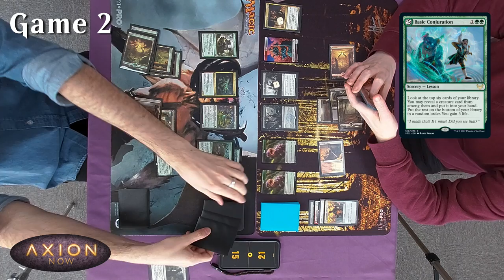Axion Now Mini-Prerelease - Luke vs Chris: Game 2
The battle between Luke and Chris continues in the Axion Now Mini-Prerelease!